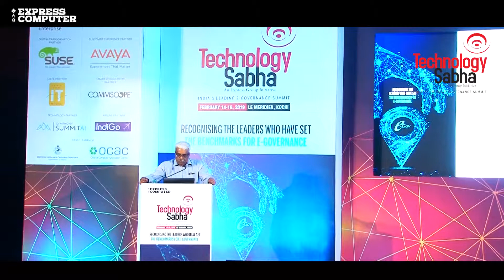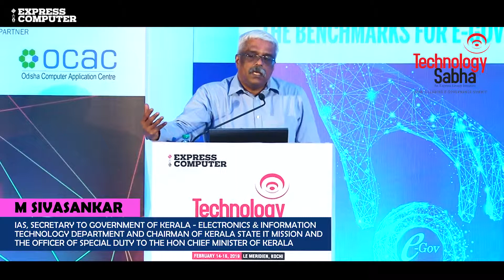Special Keynote Address by M Sivasankar, IAS, Government of Kerala | TechSabha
Special Keynote Address: M Sivasankar, IAS, Secretary to Government of Kerala - Electronics & Information Technology Department and Chairman of Kerala State IT Mission and the Officer of Special Duty to the Hon Chief Minister of Kerala